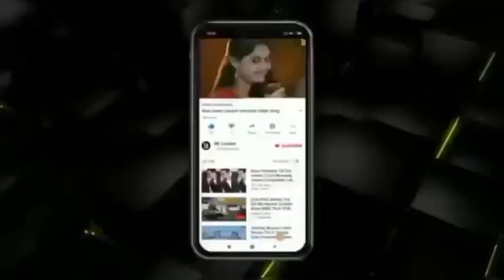Humko Humise Chura Lo।।Mohabbatein।। Song By R-Series..